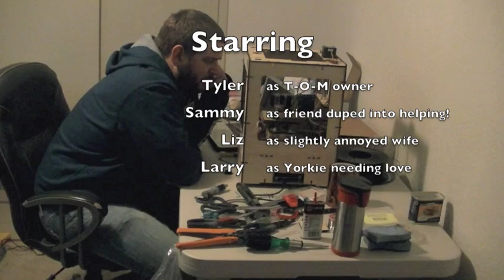Timelapse: Makerbot Thing-O-Matic 3D Printer Assembly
Song: "Dead End Job" by Jeremy Messersmith Used with permission from artist.

Tyler Youngblood of assembles his MakerBot Thing-O-Matic 3D printer over the course of about 2 days with the help of his friend Sammy.

36+ assembly hours condensed into 4 minutes.